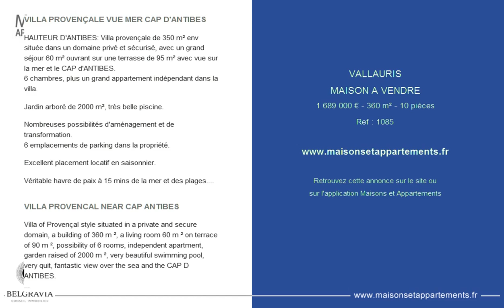VALLAURIS - MAISON A VENDRE - 1 689 000 € - 360 m² - 10 pièces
Référence : 1085

VILLA PROVENÇALE VUE MER CAP D'ANTIBES
HAUTEUR D'ANTIBES: Villa provençale de 350 m² env située dans un domaine privé et sécurisé, avec un grand séjour 60 m² ouvrant sur une terrasse de 95 m² avec vue sur la mer et le CAP d'ANTIBES.
6 chambres, plus un grand appartement indépendant dans la villa.

Jardin arboré de 2000 m², très belle piscine.

Nombreuses possibilités d'aménagement et de transformation.
6 emplacements de parking dans la propriété.

Excellent placement locatif en saisonnier.

Véritable havre de paix à 15 mins de la mer et des plages.

VILLA PROVENCAL NEAR CAP ANTIBES
Villa of Provençal style situated in a private and secure domain, a building of 360 m ², a living room 60 m ² on terrace of 90 m ², possibility of 6 rooms, independent apartment, garden raised of 2000 m ², very beautiful swimming pool, very quit, fantastic view over the sea and the CAP D ANTIBES.

Cette annonce vous est proposée par l'agence BELGRAVIA